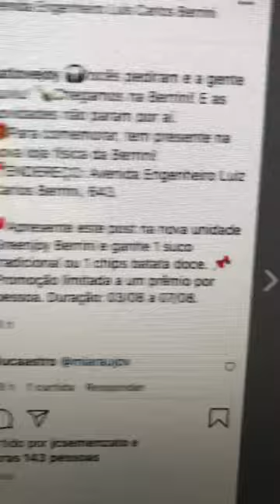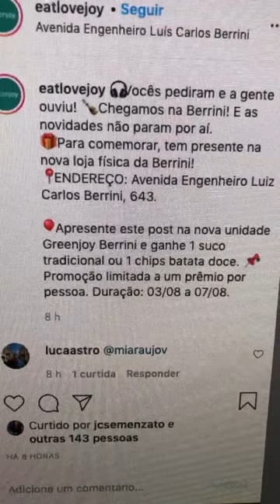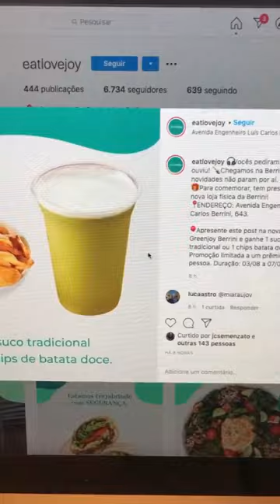COMO INVESTIR ESTRATEGICAMENTE EM ATRAÇÃO DE CLIENTES | Conrado Adolpho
00:00 Introdução
00:10 O que é CAC?
01:08 Os segredos para atrair clientes
03:40 Como otimizar uma campanha para atrair clientes
07:10 Veja como aumentar o ticket médio da venda